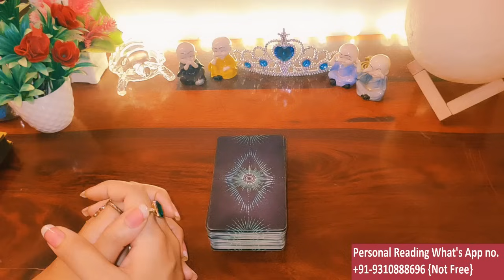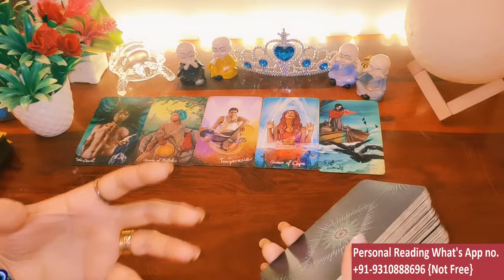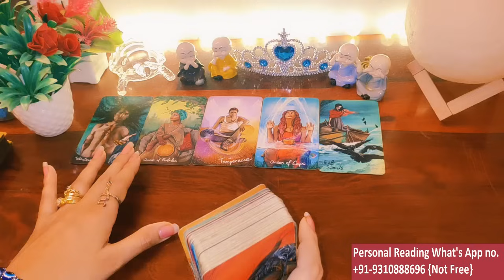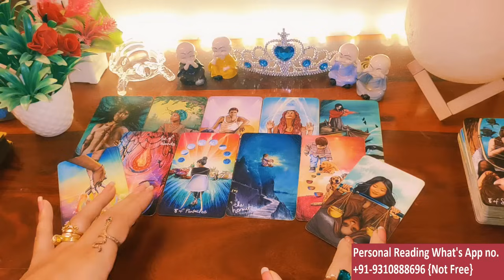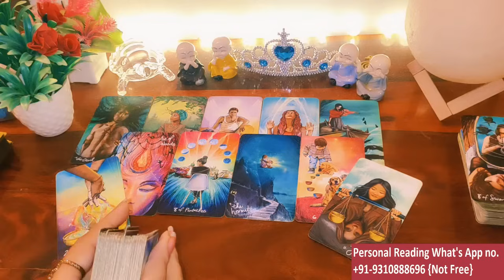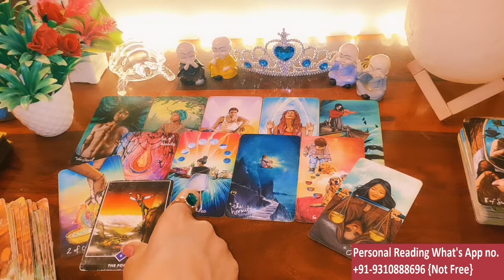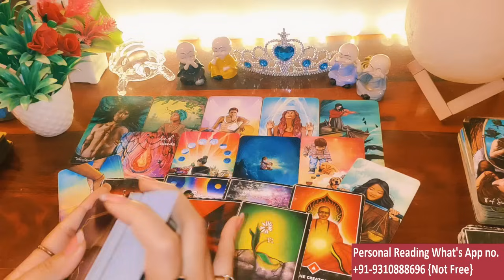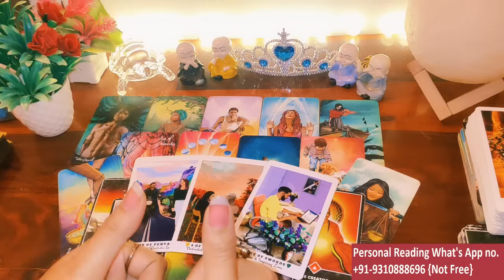😍😍CURRENT FEELINGS FOR YOU / 😍COLLECTIVE TODAY TAROT CARD READING/ 💯IN HINDI / LOVE READING/😍😍